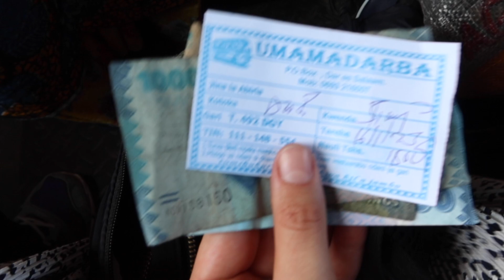DON'T do THIS in Tanzania! (traveling by Dala dala)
Tanzania Travel Vlog. What is it like to travel by local public transportation in Tanzania (Dala dala) as a foreigner? Are buses safe for foreign tourists in Tanzania & what to know before traveling Tanzania by bus / Dala dala.

0:00 Morning in Dar es Salaam (The Slow Leopard & The Slipway)
4:40 How to travel from Dar es Salaam to Bogomoyo by bus?
5:40 DOs & DON'Ts when traveling Tanzania by Dala dala, local bus
10:15 Would I recommend foreigners to travel by Dala dala in Tanzania?
12:20 Bogomoyo